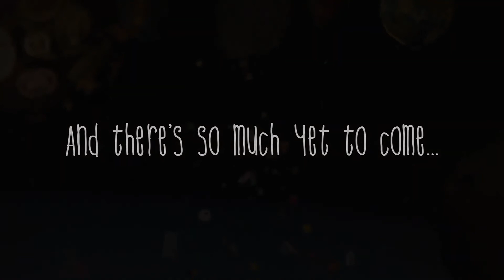10ans🚀 que 🌎littlebigplanet 2🌏 et sortir🥺♥️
se mois si sa fait 10ans que littlebigplanet 2 et sortir et je suis un grand fans de tout leur jeux littlebigplanet 1 littlebigplanet 2 littlebigplanet 3 littlebigplanet karting je les ai tous en physique et je les garde au plus profond de mon cœur surtout selui littlebigplanet 2 il ma beaucoup marqué 🥰♥️🥺 mes j'espère le nouveaux littlebigplanet sur la ps5 et me re faire rappeler des bon moments des bon délire et beaucoup de choses ♥️🚀🌏😭